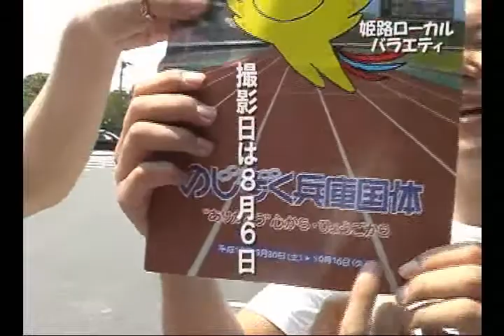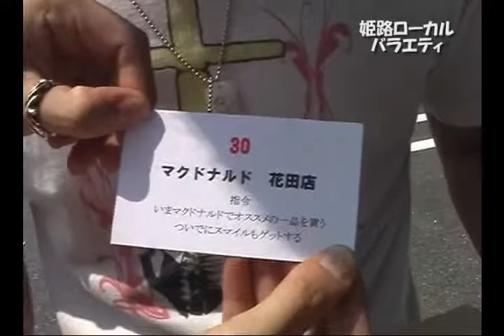（山根企画）第１弾 姫路周遊ビンゴゲーム その０１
山根企画第１弾。
２００７年１月５～７日　姫路ケーブルテレビにて放送